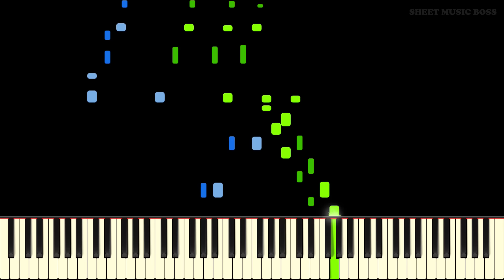Funkin' Groovy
Learn how to play Funkin' Groovy on piano with this Synthesia piano tutorial! Please enjoy!

In the far reaches of Downunderland, a Mage and Master of Funk approached Andrew and Sam in a shared dream. To them he spoke thusly:

Samdrew, your journey through life will be long and fruitful and very funky, but it will not be easy. You must pass the Funk Trials of Three, requiring you to create three original funk arrangements in varying degrees of difficulty and groove. Do not search for me when you have completed the piece. Just post it on youtube and I will come to you.

...and so Samuel and Andrew set off in search of the funkiest grooves they could find, for they did not want to disappoint their new master. this is the first of the three Funk Trials.. will the Master be pleased? Will he approach them in their dreams once more?

Tune in next time to find out!

Funkin' Groovy is awesome to play on piano! You can learn it with our Synthesia piano tutorial, or from our official Sheet Music Boss sheet music at the top of the description!

Thumbnail and description by Joshua Anderson